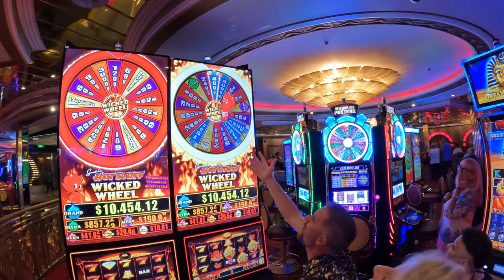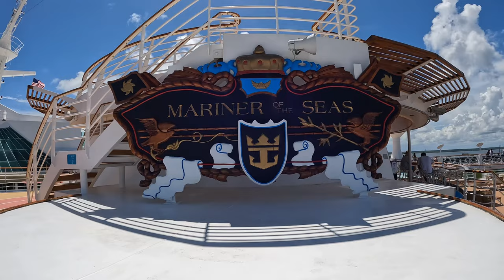Cahill & Shaffer 2022 Cruise Vacation on Mariner of the Seas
(& Gray, Bilbro, Morrow) on the "Sail Squad 16" this year. Shoutout to Swimming Pigs @ Coco Cay, Treasure Island, Bahamas